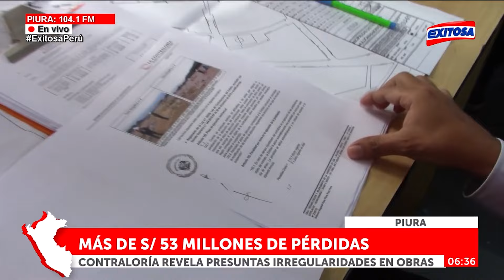🔴🔵Más de S/ 53 millones de pérdidas en Piura: Contraloría revela presuntas irregularidades en obras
Durante el 2023, la Contraloría General determinó presuntas responsabilidades por hechos irregulares que involucran a 465 funcionarios y servidores de diversas entidades públicas en la región de Piura, ello como resultado de 95 informes de control posterior entre auditorías de cumplimiento y servicio de control específico.

Exitosa Perú
"Exitosa: La voz que integra al Perú"

Corporación Universal